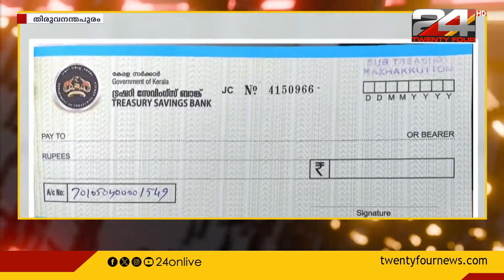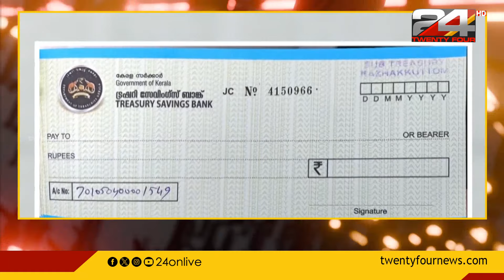കഴക്കൂട്ടം സബ് ട്രഷറി തട്ടിപ്പ് കേസിൽ കൂടുതൽപേരിൽ നിന്ന് പണം തട്ടിയതായി കണ്ടെത്തൽ